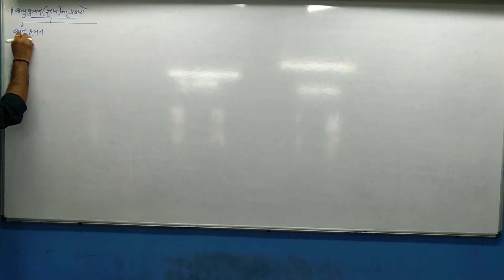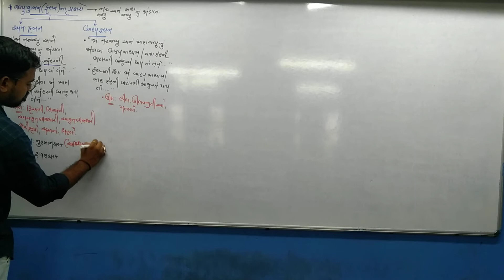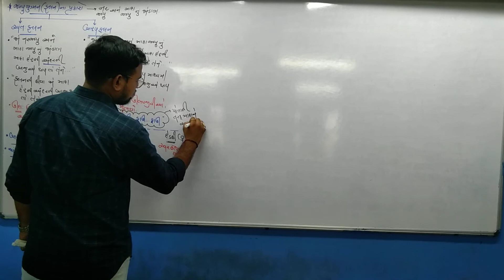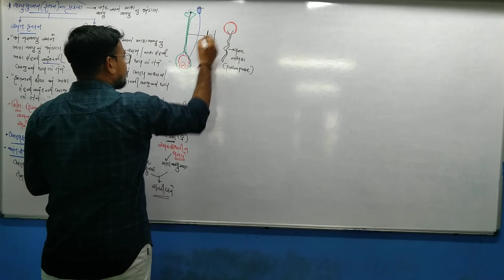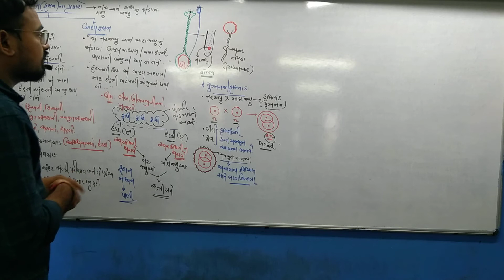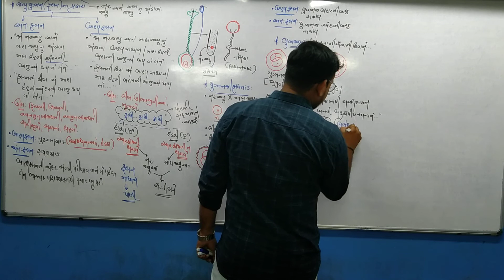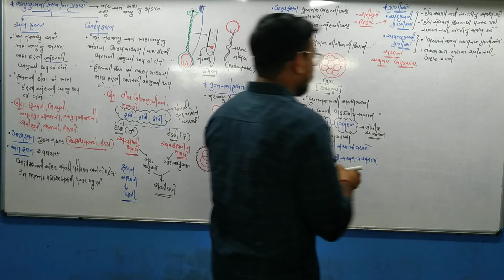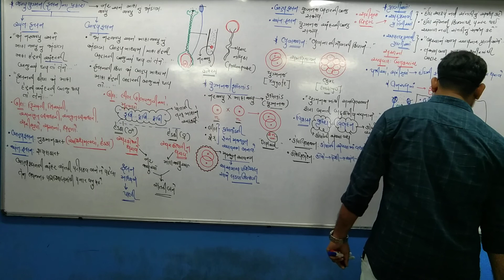STD 12 Guj Med Biology CH 1 P8